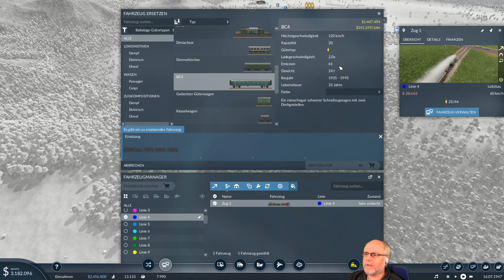Transport Fever 2 deutsch S1E030